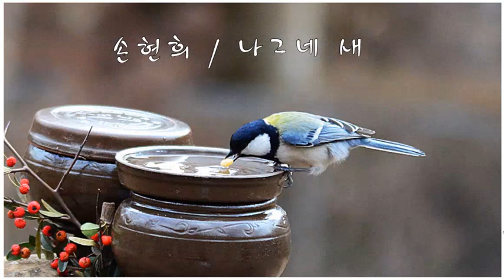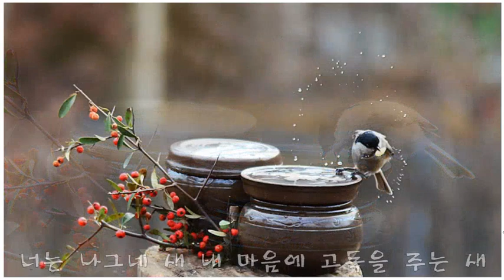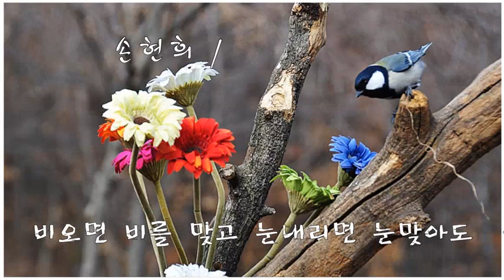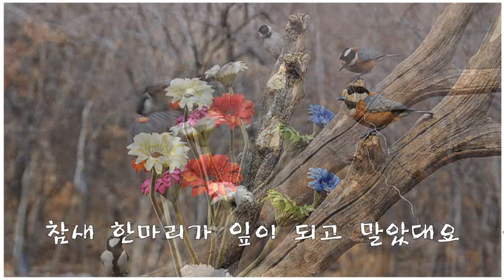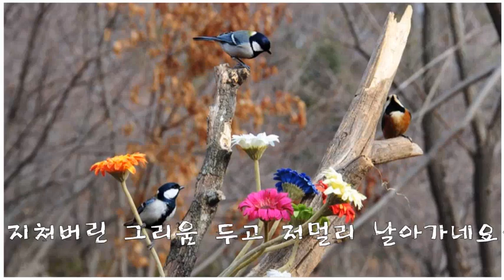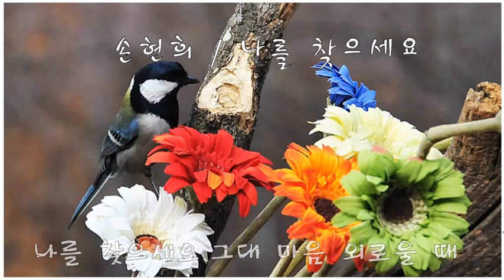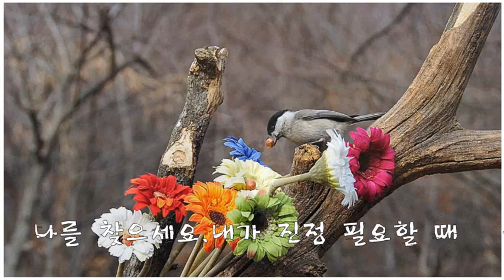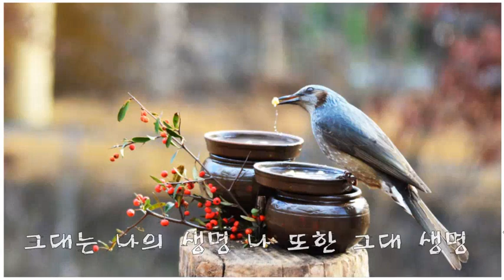손현희 : 이름없는 새 / 그대는 바람 / 나그네 새 / 참새 두마리 / 나를 찾으세요 / 당신은 바람인가요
새들과 함께한 사진입니다...
00:00..이름없는 새
04:10..그대는 바람
07:45..나그네 새
11:15..참새 두마리
15:30..나를 찾으세요
19:30..당신은 바람인가요